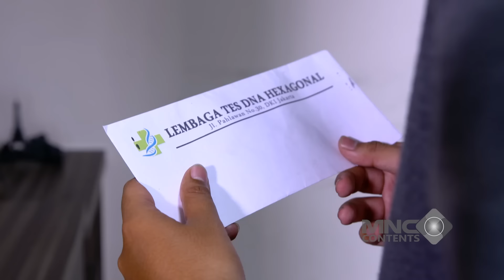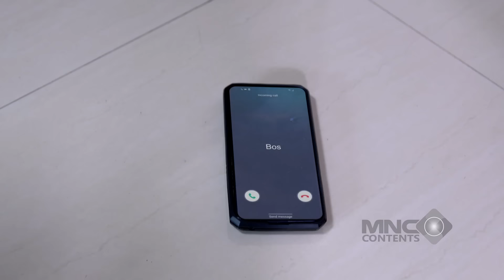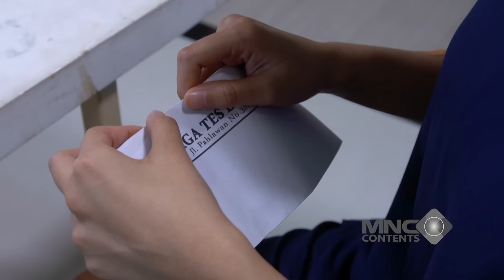SEKELUARGA BESAR RISIH KALO NI ORANG SKSD SAMA REYNA - IKATAN CINTA